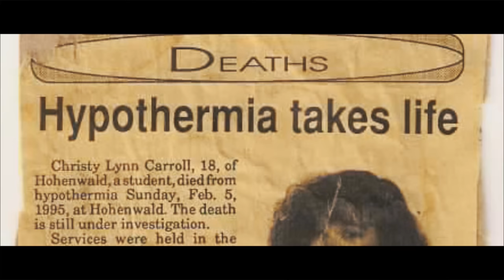The Murder Of Christy Carroll | Documentary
She was 18 and had a baby. The coroner did not do time of death or rape kit test on her. Even him saying it was clear that she was raped.

Happened in 1995. She caught a ride two local boys said they would take her to a friend's house she was going to spend the night with. Around 11:56 p.m. two cops stopped to ask them if they needed assistance. Christy was also with them and Daniel Lay refused the cops help saying his had overheated. Few hours later the other boy Eric Amacher had already been back to his and had wrecked it and was found walking. This started saturday night into sunday morning around 1:00 a.m. There is a whole day Christy is not accounted for. Monday the mailwoman was delivering mail and Christy had been beaten to death and raped thrown out like trash. Two different times i know of Eric Amacher wanted to confess. His parents got him a lawyer to stop him from talking.

This video was requested by one of the Christy's Carer. (We have not revealed there name because they don't want to show there identity to the world)